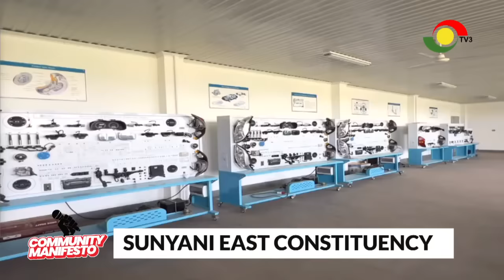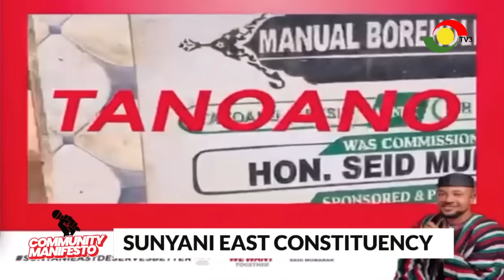||Community manifesto from the Sunyani East||